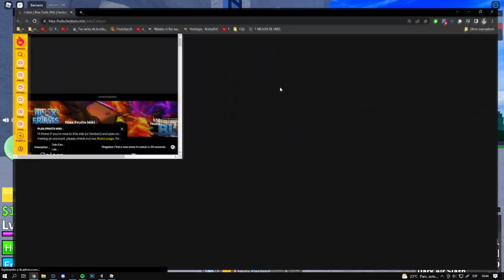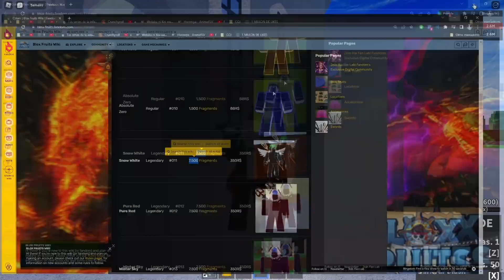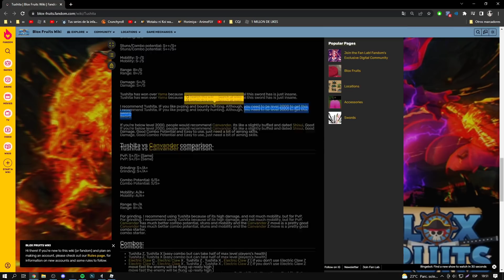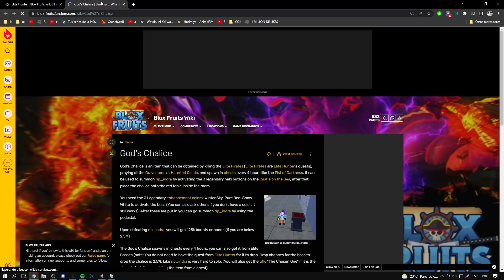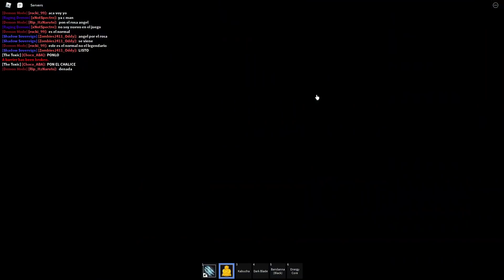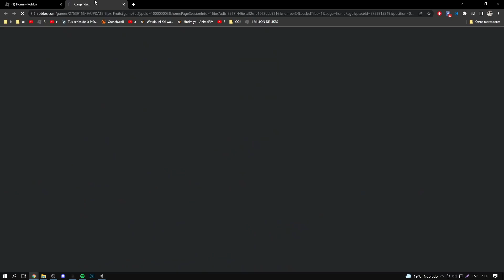TENGO UNA NUEVA ESPADA 😍 BLOX FRUIT